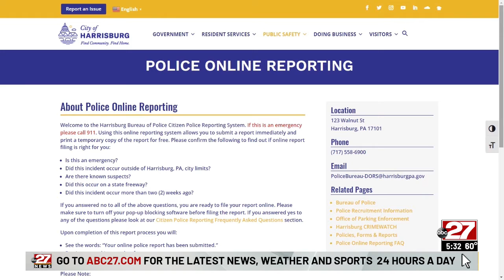Harrisburg Police launch online crime reporting system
Harrisburg Police have a new way for people to report issues. But, issues that are not emergencies